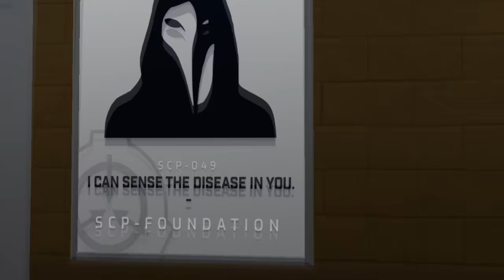The Roblox SCP Guard Experience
This video is the story of a taken for granted security guard who sold his soul to the secretive SCP Foundation. Tired of being a mindless drone, he defects to the radical Chaos Insurgency and causes a containment breach they never saw coming.

I think it goes without saying that this project was parodying and inspired by Ruben Sim's video style.

This is the most time and effort I've put into a Roblox video before and I hope you find it entertaining!

P.S. nerf the cringebaby minigun and add SCP-1471 cool thanks